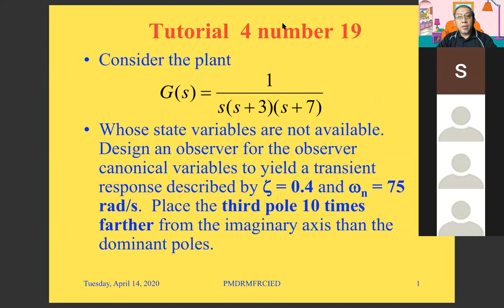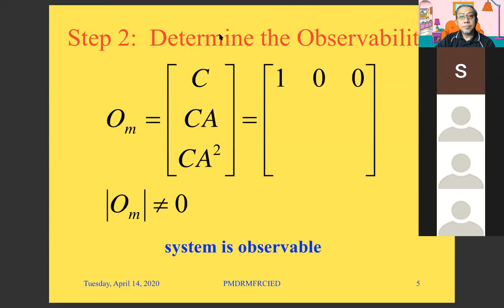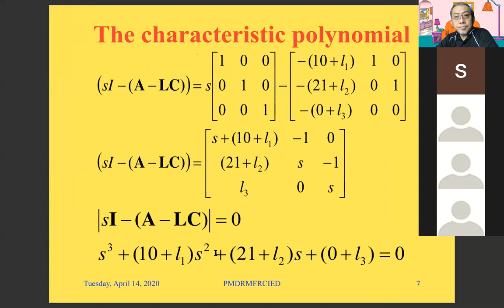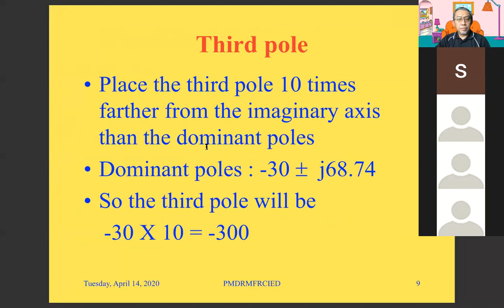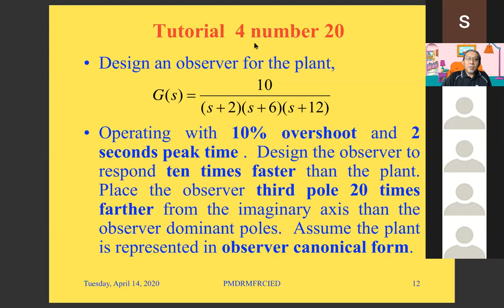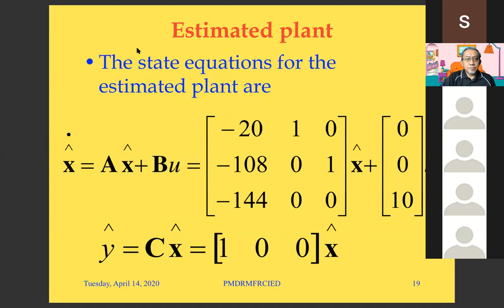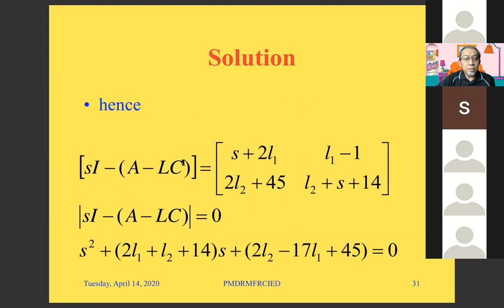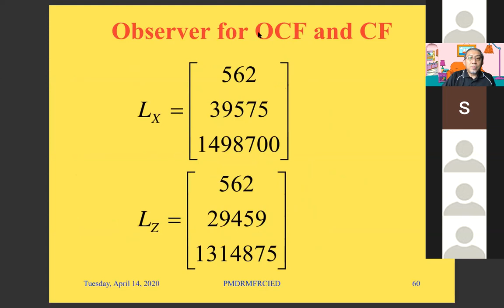Chapter 4b skee4113 JB Part 3